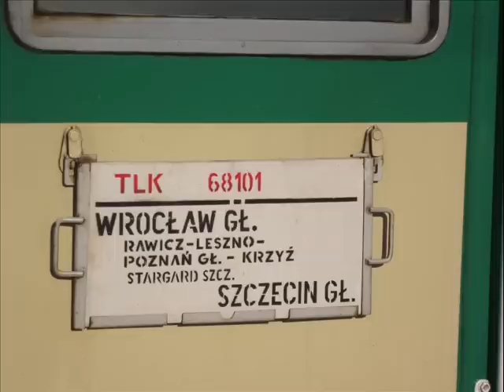Wyjazd ze Stargardu i wjazd do Szczecina Gł.+mijanka z TLK relacji Szczecin Gł.-Białystok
Początkowy wyjazd ze Stargardu nagrywany do stacji  Grzędzice Stargardzkie dnia 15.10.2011(Sobota)
EP07-1009 z TLK relacji Wrocław Gł.-Szczecin Gł.+mijanka z EP07-245 z TLK relacji Szczecin Gł.-Białystok
Godz. odjazdu  9.32
Godz. przyjazdu 10.10